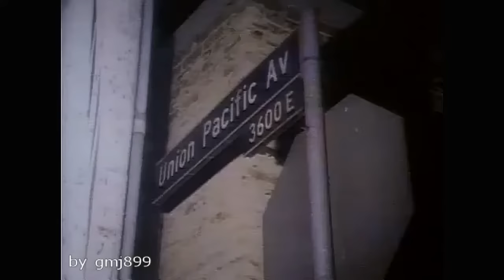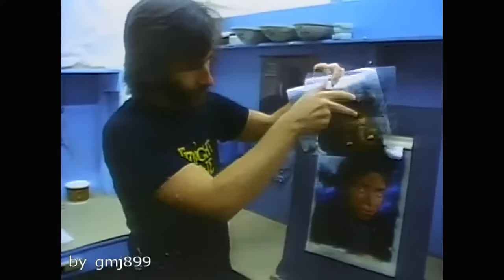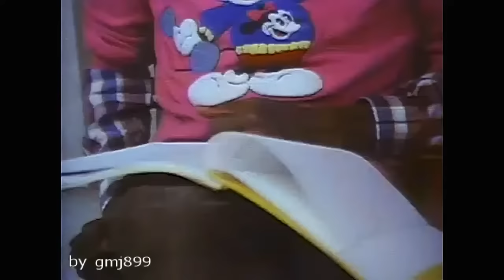Michael jackson Making of thriller